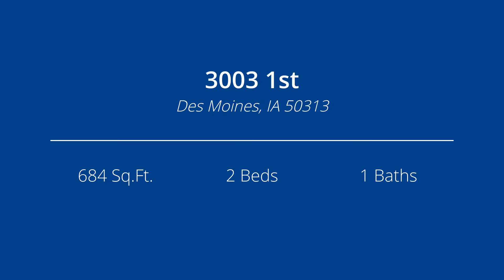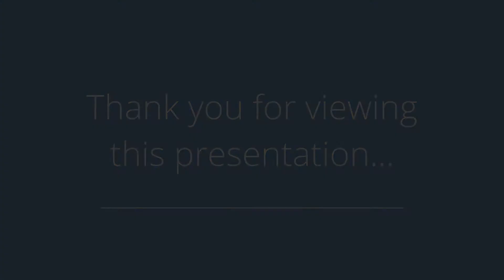3003 1st, Des Moines, IA 50313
Presented by: John Stark